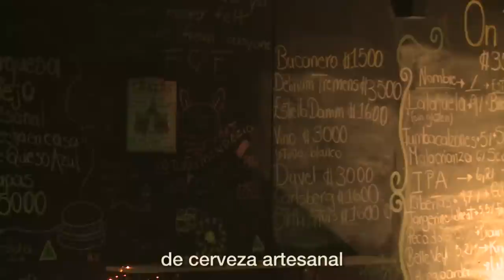Heredia - Pere´s Bebidas